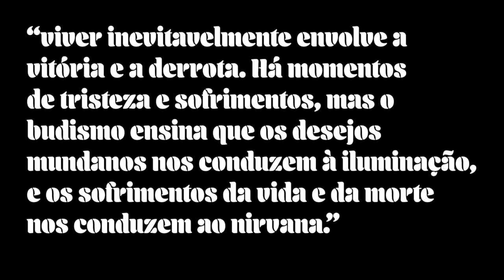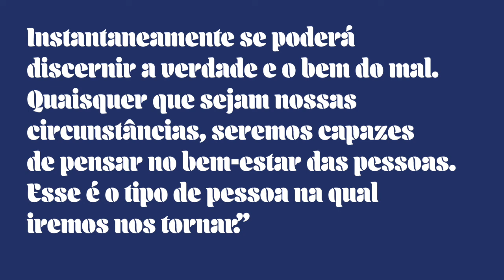Seja fiel a si mesmo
Vídeo-relato de vitórias de Thales Aquino, 39 anos, designer empreendedor, vice-responsável da Comunidade Boulevard pela Divisão Masculina de Jovens, Sokahan e futuro doutorando.